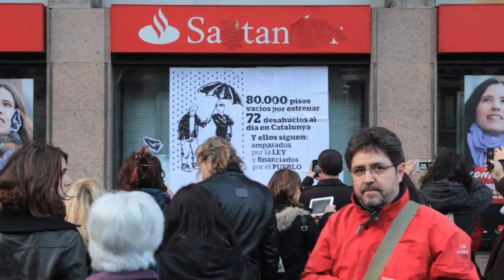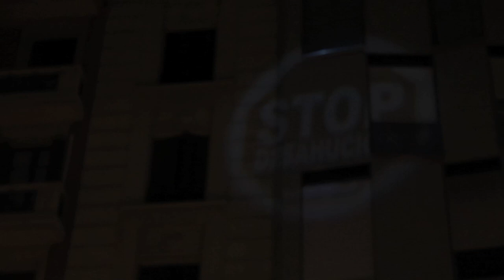16F manifestació pel Dret a l'habitatge. Barcelona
Manifestación del sábado 16F en Barcelona.